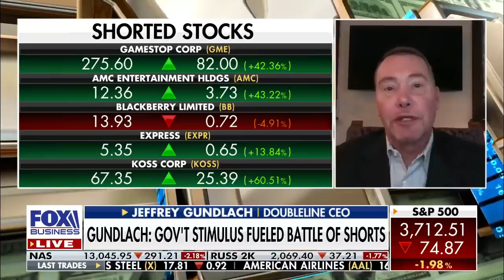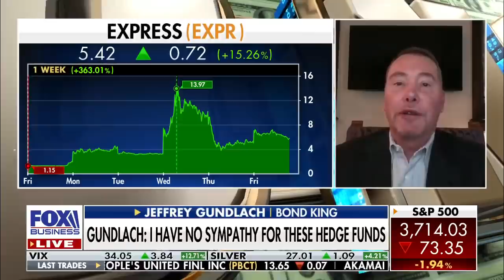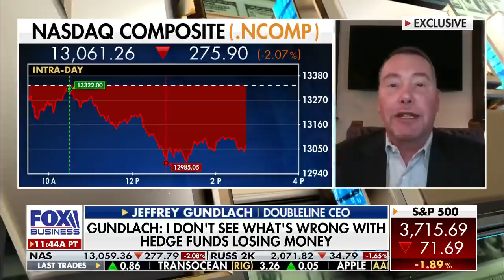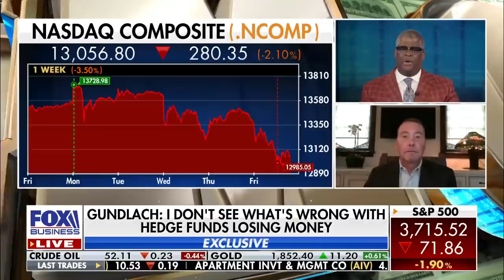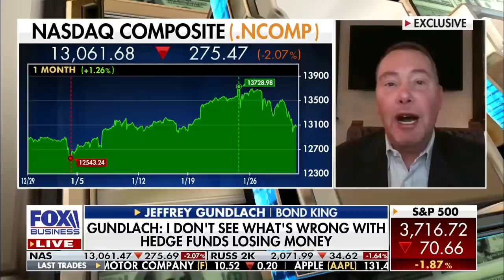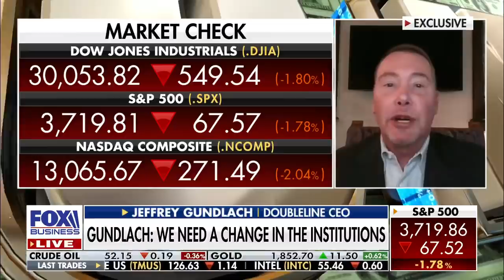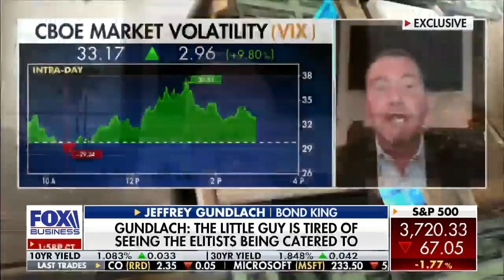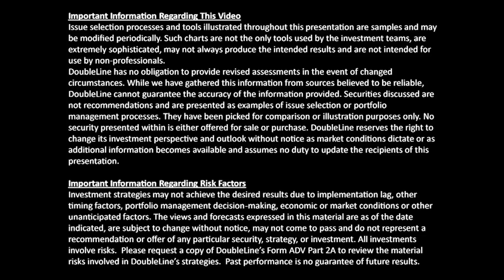Jeffrey Gundlach on Fox Business 1-29-21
Jeffrey Gundlach in an interview with Fox Business' Charles Payne 1-29-21